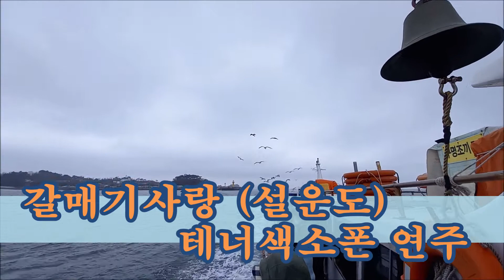갈매기사랑 (설운도) 색소폰연주 백승근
◎ 갈매기사랑(설운도) E minor 테너색소폰연주 백승근

- 셀머 리퍼런스54, 버그라센 110 2 SMS, 우드스톤 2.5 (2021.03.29)

- 배경은 장고항~국화도 풍경입니다.